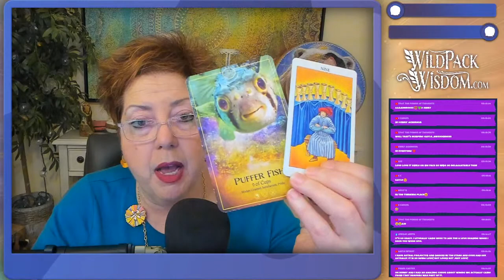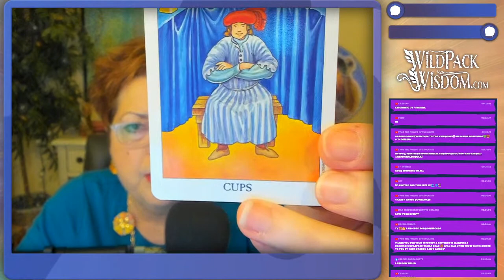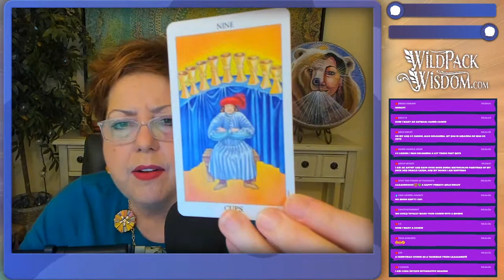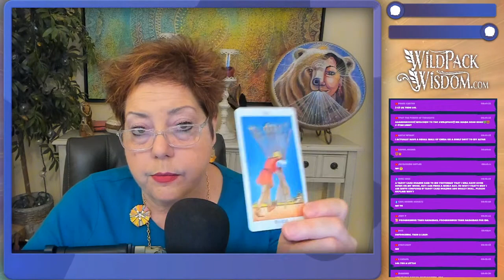LIVE Tarot Pick a Card Reading - Win a TAROT DECK - FREE readings - Fri. July 16, 2021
Join me for FREE, LIVE Tarot & Spirit Animal Readings! Tune in to discover new insights into money, your love life, psychic development, your spirit, totem, and power animals, win a free Tarot deck, and much more!